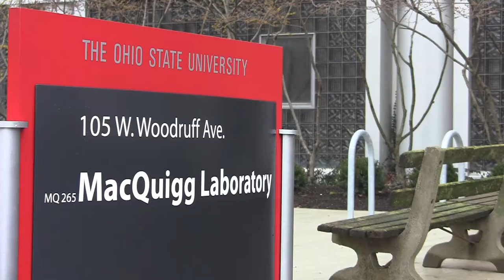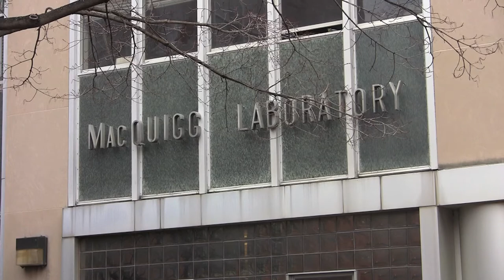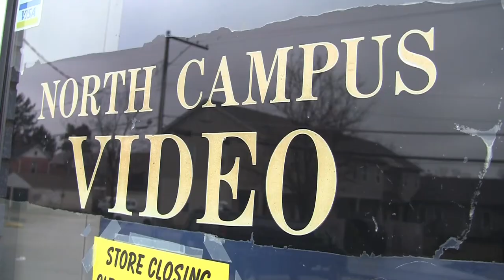The Lantern Webcast: Stolen art potentially worth $25K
In this week's webcast, we talk to Ohio State Police Captain Dave Rose about a costly painting stolen from an OSU building. We'll also visit a campus business that is closing it's doors after 34 years and catch up with the men's volleyball team.